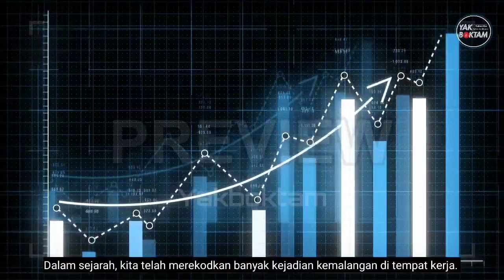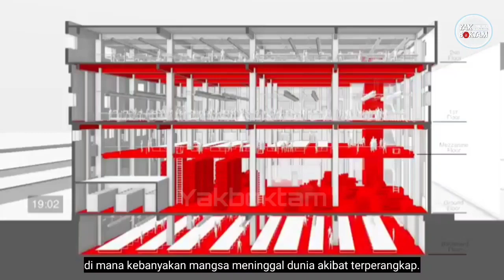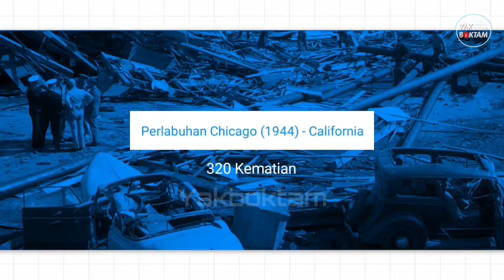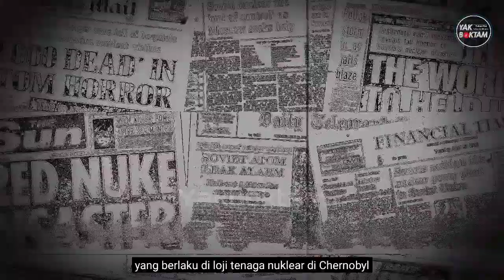5 Kemalangan Tempat Kerja Paling Dahsyat Dalam Sejarah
Risiko berlaku kemalangan sentiasa ada dalam apa jua bidang kerja.disini kami kongsikan antara 5 kemalangan tempat kerja paling dahsyat yang olpernah direkod kan.

JOM SEMAK MAKLUMAT YANG KAMI KONGSIKAN KEPADA ANDA.